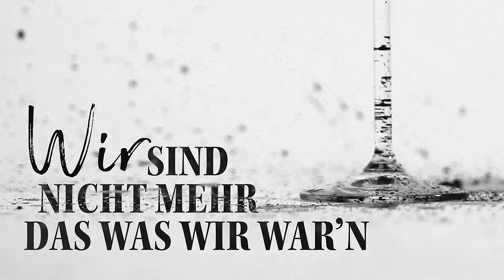KATI K- Mascara (Official Lyric Video)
Das offizielle Lyricvideo zu »Mascara« von KATI K
► Hol dir »Mascara« hier ❤️

Credits:
Produktion & Regie: Penthouse & Pancake

MASCARA

Ref:
Bei mir verschmierst du Mascara
Bei ihr verschmierst du den Lippenstift
Schwarze Tränen aus Kajal, ja
Ich weiß genau welche Bitch du küsst

Verse 1:
Handy auf lautlos
Nummer anonym
Glaubst auch bin taub oder einfach blind
Weiß' doch genau das du fahren willst
Und auch wohin

Pre:
Mein Bauchgefühl nein es täuscht mich nicht, weil ich weiß
Dass du nicht bei dein' Freunden bist, tut mir leid
Kenn die Details, doch du leugnest es
Ich glaub dir alles, doch heute nicht

Ref:
Bei ihr verschmierst du denn Lippenstift

Warum verschmierst du den Lippenstift von ihr?
Schon über ein halbes Jahr lang
Sag nicht sie wär dir egal, man

Verse 2
Immer diese Panik wenn dein Handy vibriert
Aus Angst, dass ich mal wieder etwas finde von ihr
Du sagst das mit mir etwas nicht stimmt
Doch warum änderst du dann deinen Pin

Ich trag nie mehr Make up für dich bin
Merkst du denn nicht
Wir sind nicht mehr das war war'n
Sie trägt jetzt Make up für dich
Bald gehts ihr ähnlich
Was bleibt ist nur verschmierter Kajal

Jetzt bist du mir egal, man